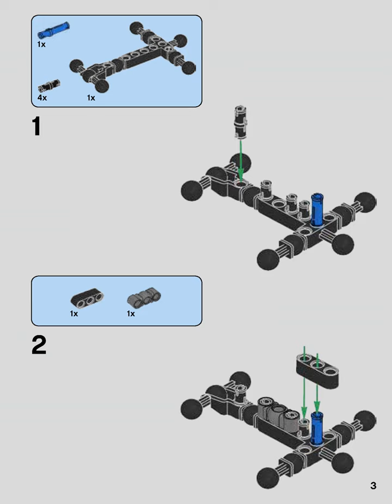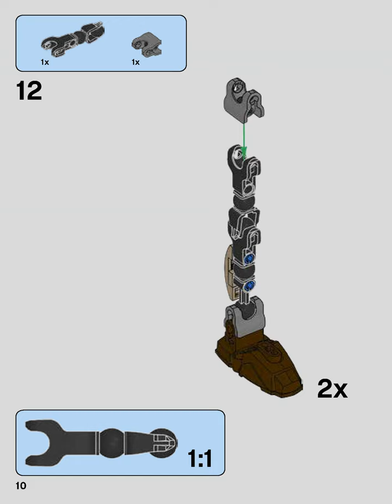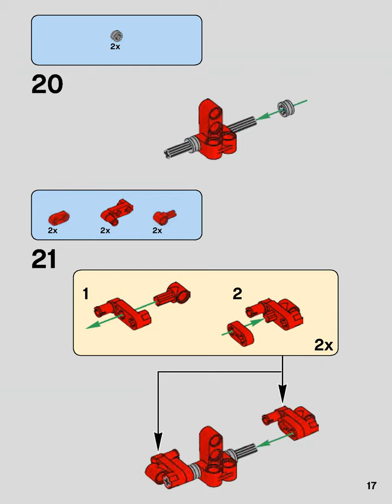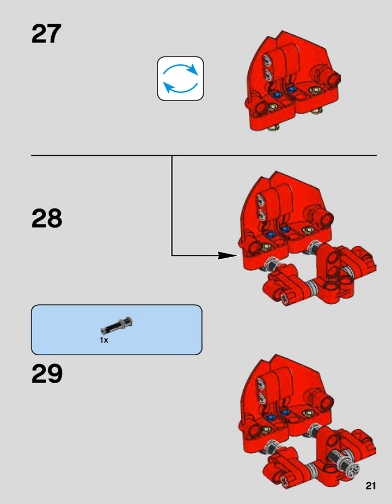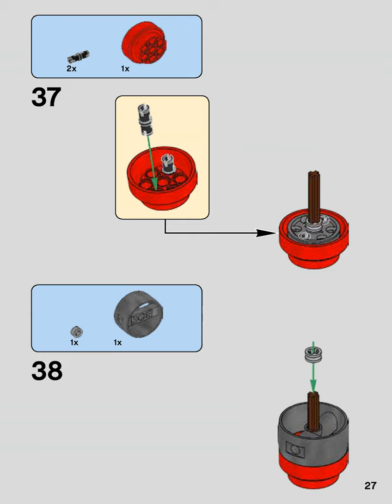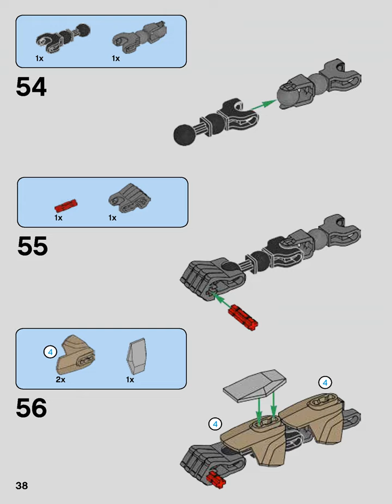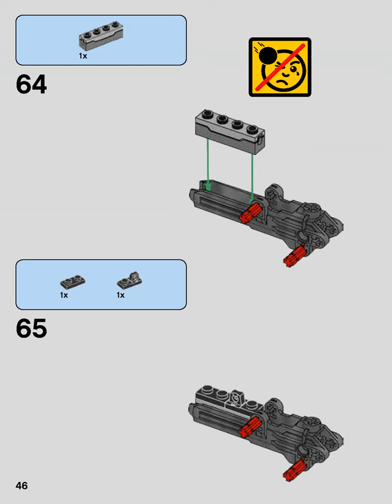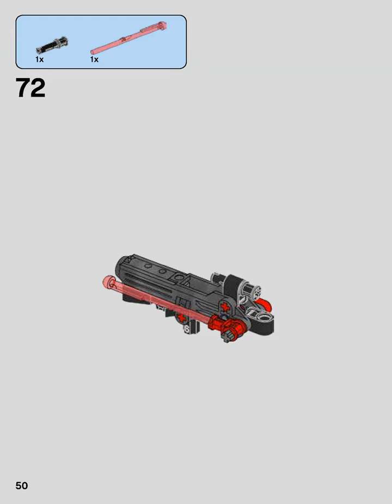Lego 75525 Star Wars Baze Malbus 2017 Instructions